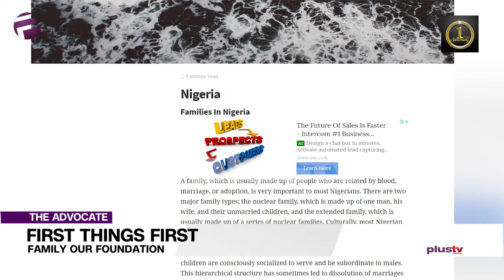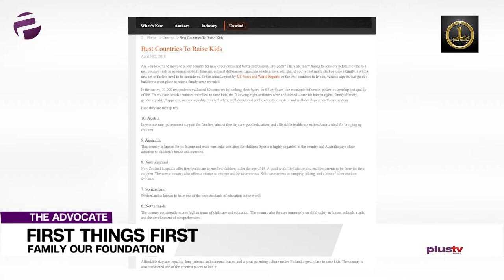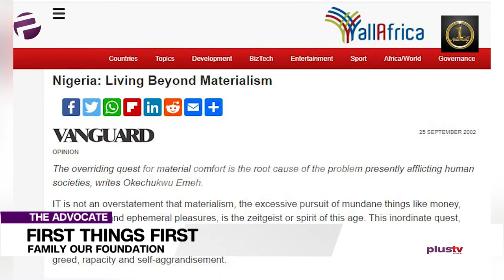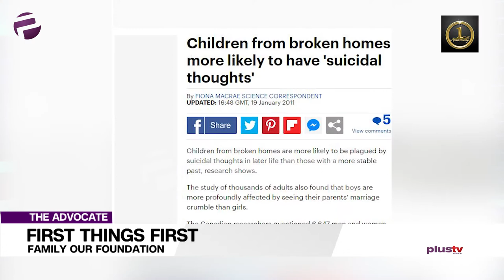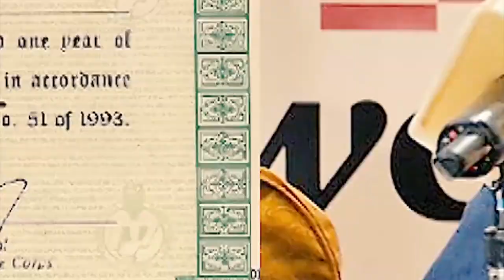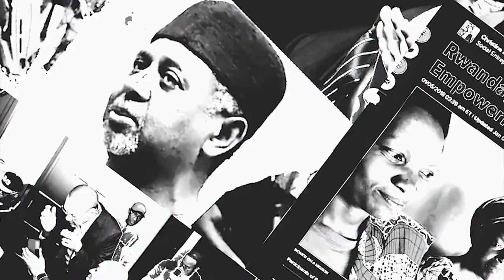Family - The Foundation Of Every Society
Welcome to The Advocate. We’re fresh into the year and The Advocate is marking its one-year anniversary with a special edition.  Today’s panel consists of a fresh crop albeit seasoned advocates in their different areas of interest.

Bimbo, nicknamed ‘The Listener’, will certainly be doing more than listening to this edition.  She will be reminding us to put first things first as she addresses the foundational matter of family.